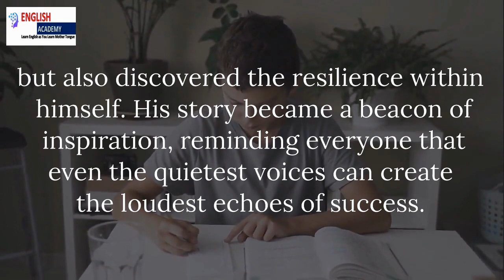English Listening & Speaking Practice Part 4 | Listen, Read, Speak & Repeat | "Echoes of success."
Listening English stories to improve your English is important because it helps with vocabulary, pronunciation, grammar, and comprehension. One of the key benefits of listening to English stories is that they help you to understand the language in context. Instead of learning individual words and phrases, you get to see how they are used in real-life situations. This makes it easier to remember and use the language in your own conversations..

✅Improve English Speaking Skill through the story  "Echoes of success."
✅English story beginner level
✅Audiobook with subtitles
✅Learn English as you learn your mother tongue.
🪴The more you listen, read and speak, the more you speak English fluently and without hesitation.
🗣️🗣️You can pronounce right.

Krunal Somkuwar
Co-Founder
Coach/Trainer/Mentor
English Academy
Our courses are on both Online and Offline platforms
1) Spoken English
2) Public Speaking
3) Self Development
4) IELTS